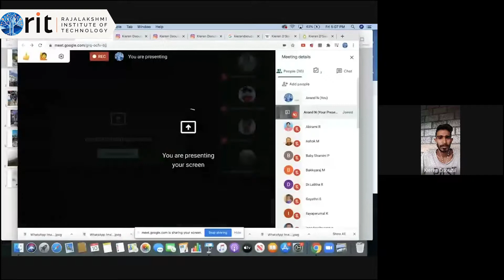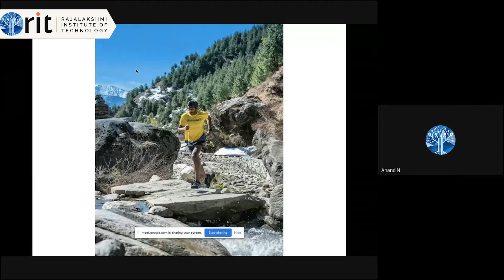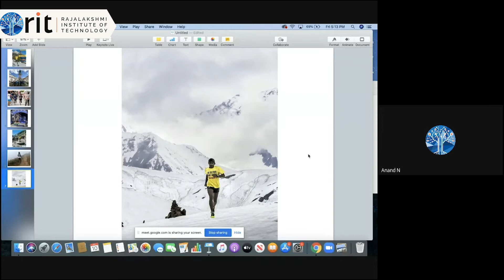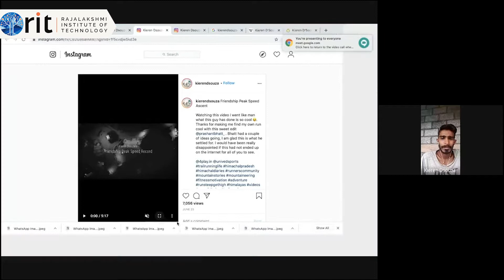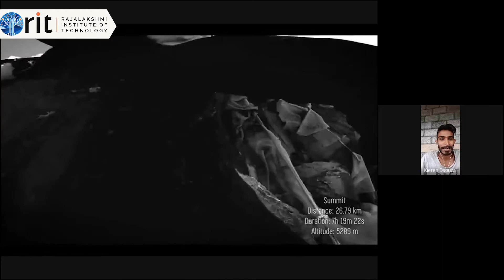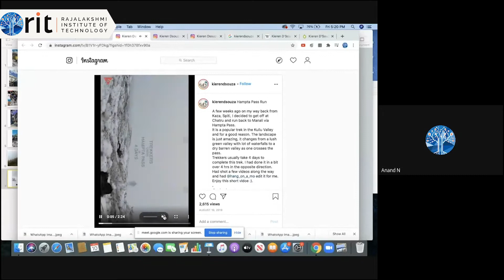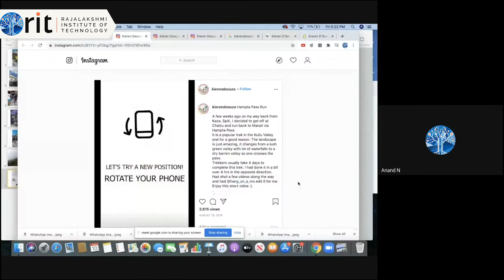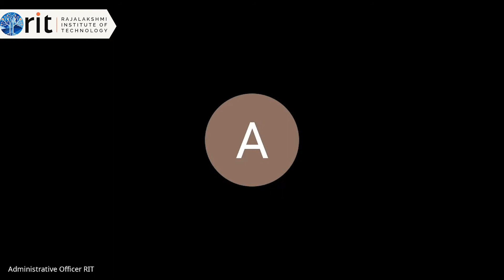Kieren D'Souza : "Taming the Terrain : Journey of an Ultrarunner"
Catch up with Mr. Kieren D'souza, Ultramarathon Runner, Endurance Athlete and the First Indian to complete one of the toughest races in the world - the Spartathlon in Greece. Listen to his adventurous feats  of scaling highest peaks and spanning longest races.

This is a recording of the live google meet held on 10th July 2020 at 5.00PM IST.